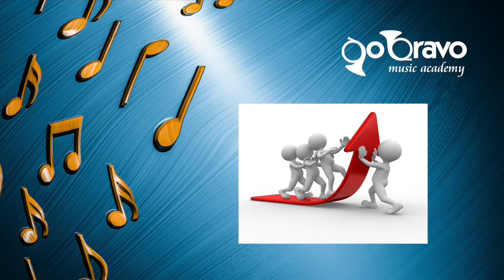Target Practice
Every great musician knows the value of good targeted practice -- and loves it - most of the time..  Visit us at gobravomusicacademy.com for more